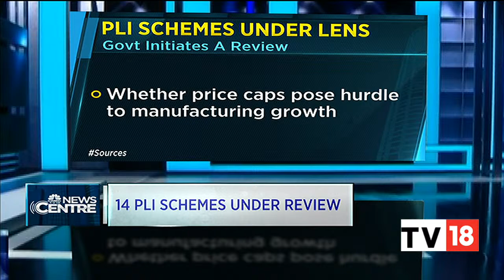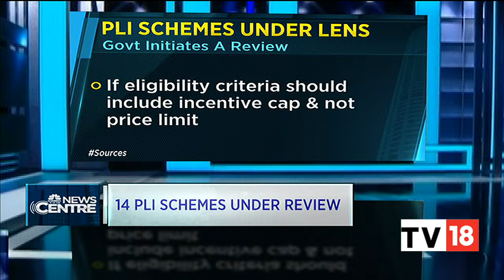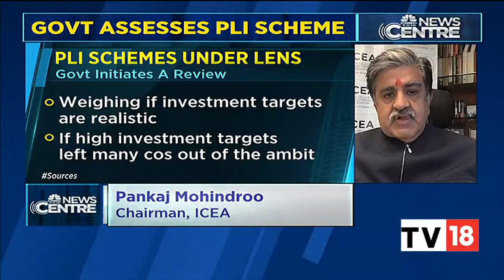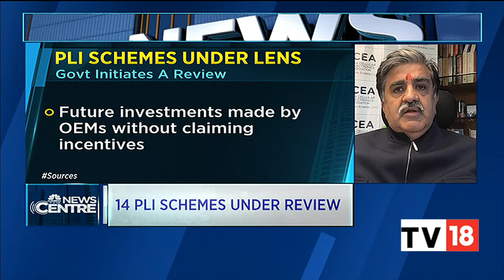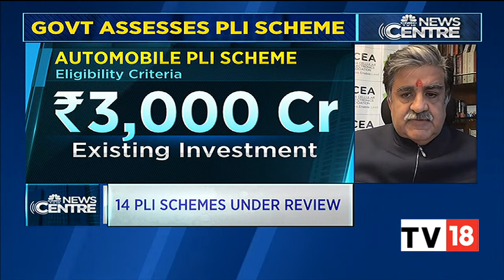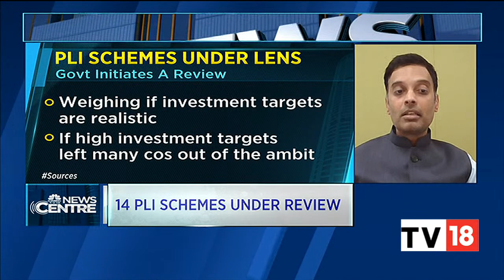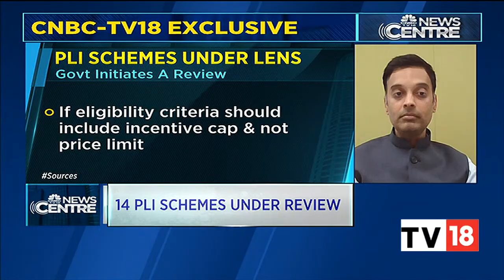Spotlight On The Government's Initiative To Review 14 PLI Schemes | Newscentre | CNBC-TV18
Pankaj Mohindroo, Chairman, ICEA, and Sagar Shah, Partner- Indirect Tax, EY India talk about the government conducting a review of PLI schemes soon to assess whether the eligibility criteria have constrained manufacturing & the number of players that can participate. Listen in.

n18oc_business